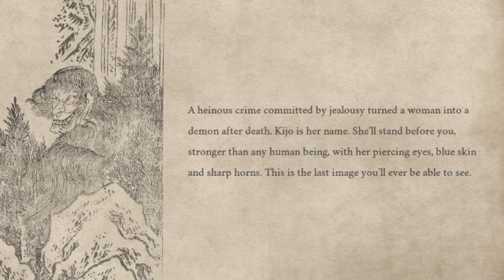3 Scary Games #2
Check me out over here and over there.

Song By: Jason Shaw
Go check out Jason Shaw and his other free songs